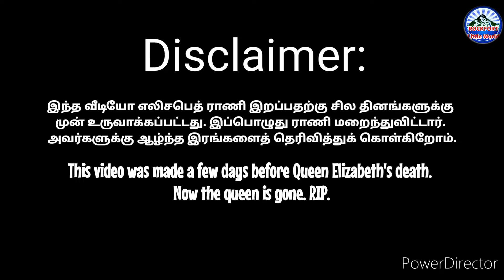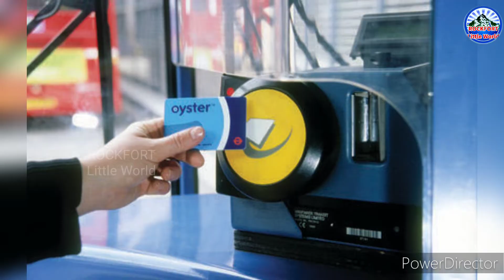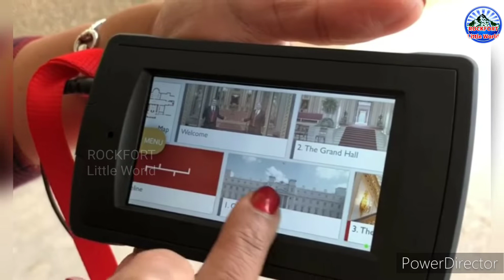பக்கிங்ஹாம் அரண்மனை உள்ளே எப்படி இருக்கு? How is inside the Buckingham palace?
பக்கிங்ஹாம் அரண்மனைப்குள்ளே வருடத்திற்கு ஒரு முறை ராணி ஓய்வெடுக க செல்லும் போது சுற்றுலாப் பயணிகளுக்கு பார்வையிட அனுமதி கொடுக்கப் படுகிறது.

Tourists are allowed to visit the Buckingham palace once a year when the queen goes to rest.